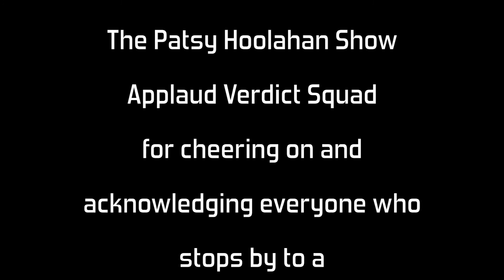Applauding Verdict Squad, Patsy Hoolahan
More energy than the Energizer Bunny, Positive and attentive to those who come to his live streams.  Of course we are talking about Verdict squad.  Here is a shout out to you!